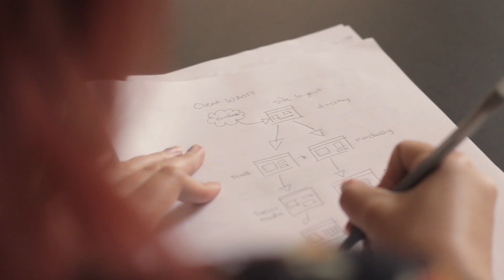Dream, Girl Official Trailer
Dream, Girl the documentary showcasing the stories of ambitious & inspiring female entrepreneurs. Premiering world wide now.

Produced by Erin Bagwell & Komal Minhas

To learn when Dream, Girl will be screening in your city and get updates from our producers Erin & Komal sign up